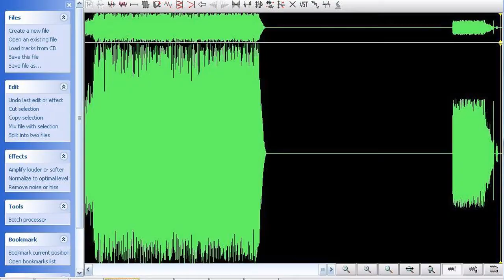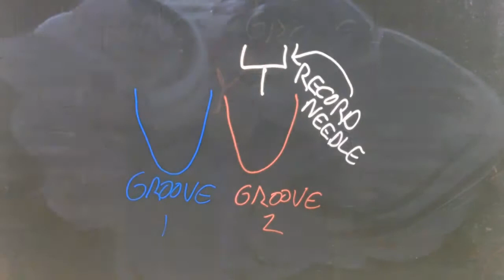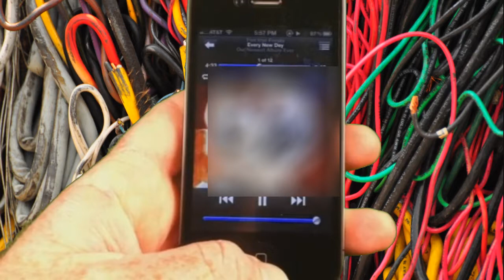Hidden Tracks, Blue Bananas, Gregorian Hip-Hop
First, special thanks to Hank Green for the intro.
In this video I rant and vent about hidden tracks and how they are impacting our iOs devices. Watch to see how hidden tracks are currently occupying over $22 million dollars worth of memory around the world. I also explore the fusion of Hip-Hop and Gregorian chants. Oh, my assistant Steve talks about the history of the hidden track: very fascinating.